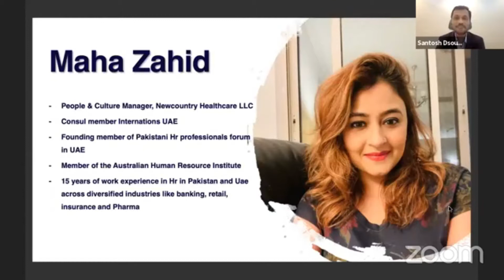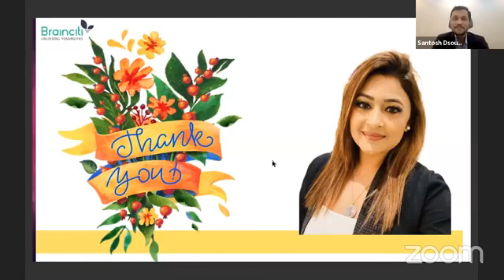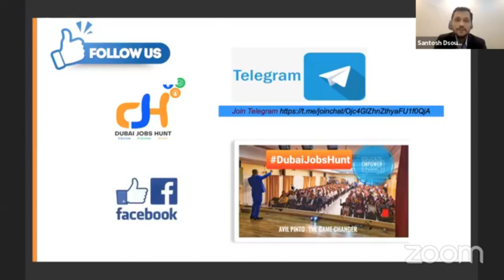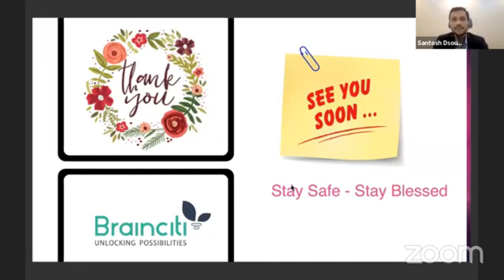HOW TO WORK ON YOUR CAREER ADVANCEMENT - CAREER THURSDAY | MAHA ZAHID | DUBAI JOBS HUNT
Episode 213: Dubai Jobs Hunt & Brainciti

Keynote Speaker:  MAHA ZAHID

𝗔𝗯𝗼𝘂𝘁 𝘁𝗵𝗲 𝗦𝗽𝗲𝗮𝗸𝗲𝗿:
-People & Culture Manager at New Country Healthcare, Dubai
- Consul Member Internations UAE

Hosting by: Santosh Dsouza

Date: Thursday, 4th Feb 2021